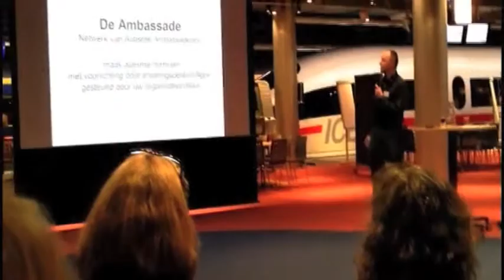Verslag werkgeverscongres: Autisme op de werkvloer door Bert van Boggelen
Bert van Boggelen, oud bestuurder-directeur CNV vakcentrale en kwartiermaker van De Normaalste Zaak vertelt over het werkgeverscongres: Autisme op de werkvloer. Dit congres werd gehouden tijdens de autismeweek op 2 april 2013. Het congres werd georganiseerd door oa. de VWS werkgroep: Vanuit Autisme Bekeken.

Dit filmpje is gefilmd door: Gijs Horvers. Hij heeft autisme en is ervaringswerker en coach. Meer informatie over Gijs is te vinden op

Dit filmpje is gemonteerd door: AutismeTv en uitgezonden op 2 April 2013. De hele uitzending is te bekijken op